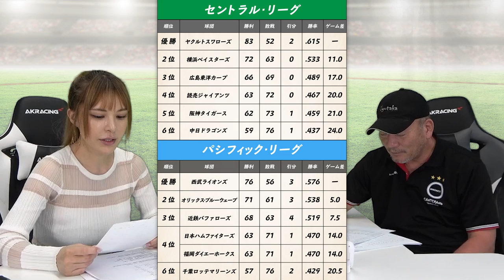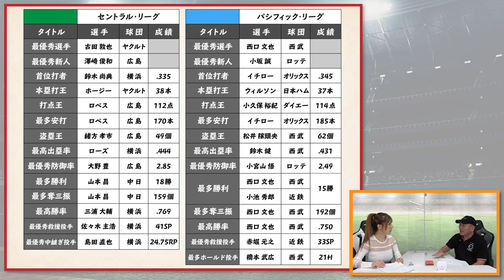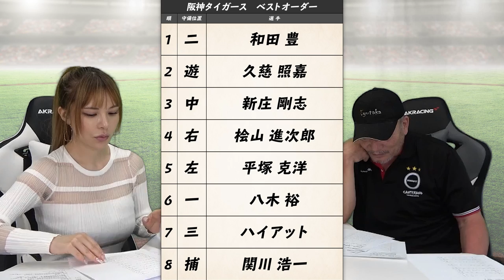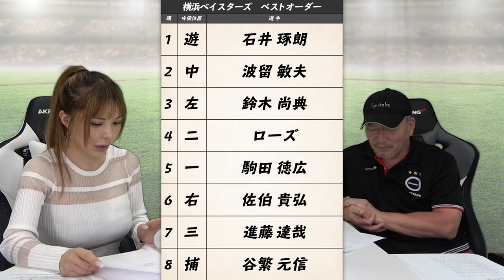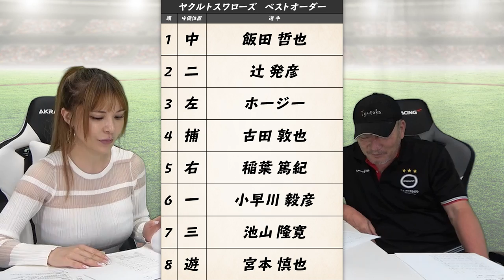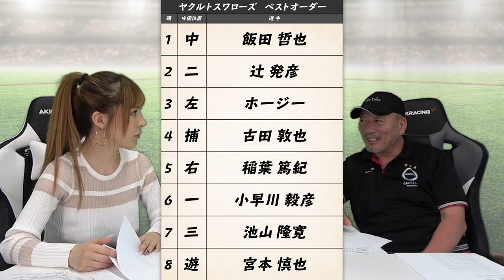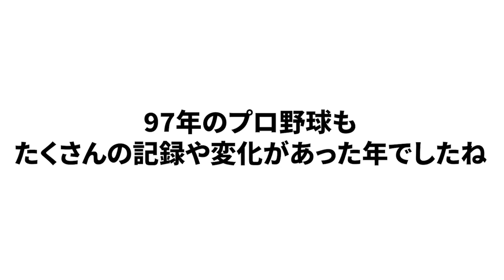【いい〇〇がいれば優勝!?】1997年に起きた出来事などを振り返りながら語ります！